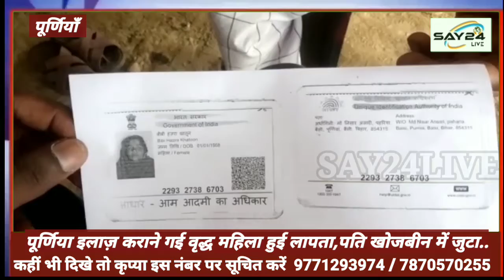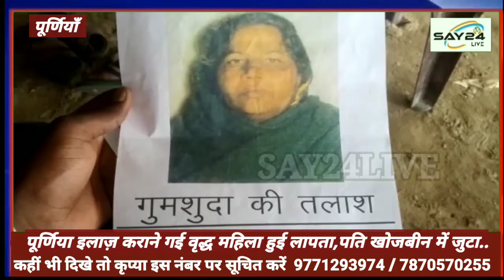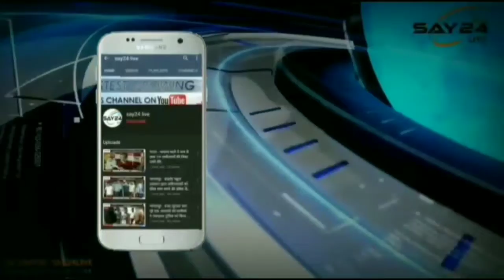पूर्णियाँ इलाज कराने गई वृद्ध महिला लापता,पति खोजबीन में जुटा